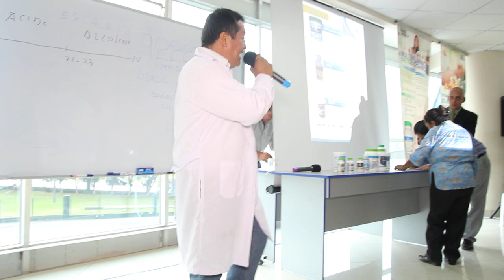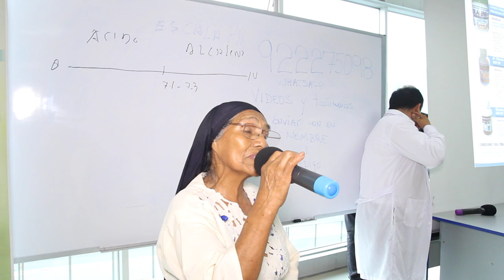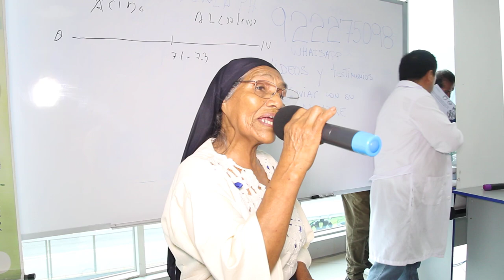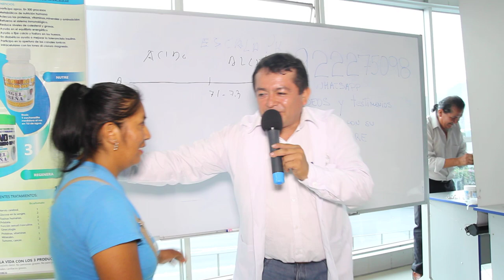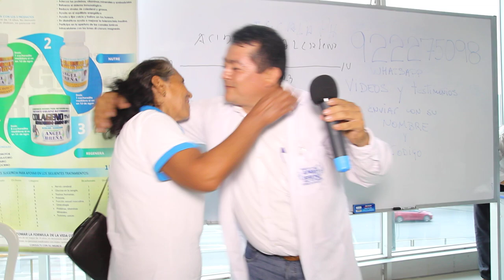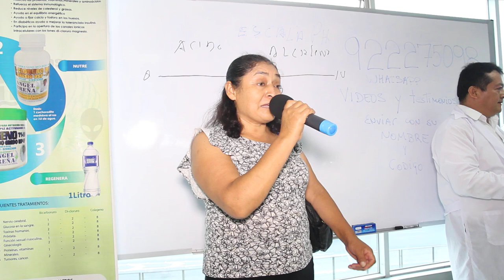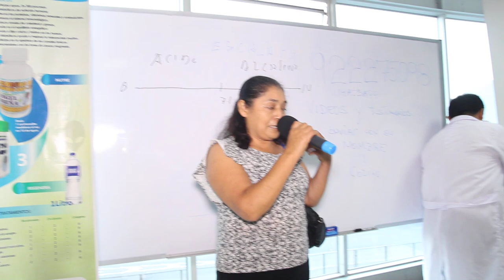TESTIMONIOS REALES ANGEL BREÑA - evento centro empresarial Orbes